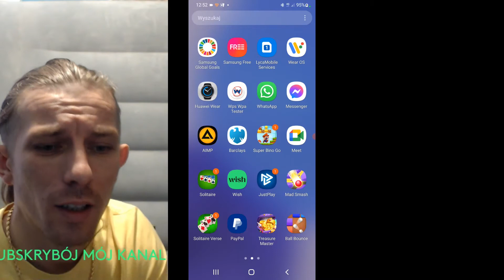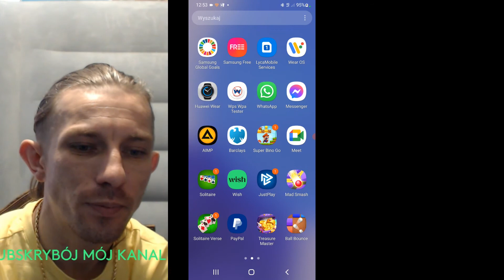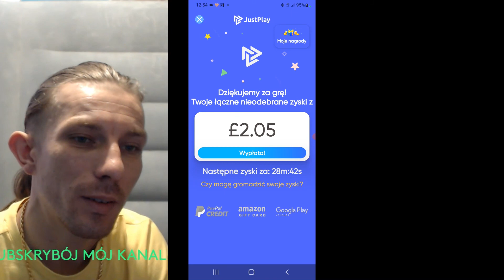Najlepsza sprawdzona metoda 2023 Jak Zarabiać Pieniądze w Internecie Sprawdzona metoda dziala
Witam dzisiaj pokaze wam w prosty sposób jak zarabiac pieniádze w internecie jest to prosta metoda nic na tym nie tracimy ja jednak przelewam swoje srodki na konto PAYPALL jest to darmowa aplikacja poláczona z twoim kontem w banku zapraszam do ogladania :)